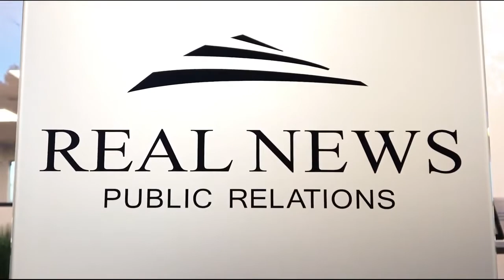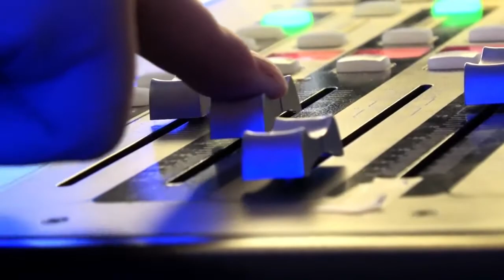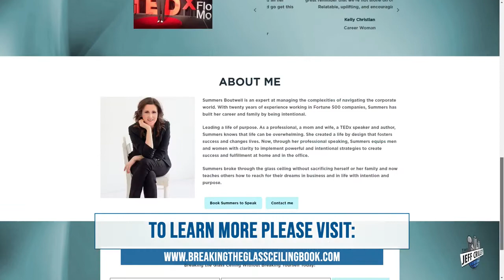Summers Boutwell | The Jeff Crilley Show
On today's Jeff Crilley Show, Jeff welcomes Summers Boutwell, TEDx speaker and author of "Breaking the Glass Ceiling Without Breaking Yourself".